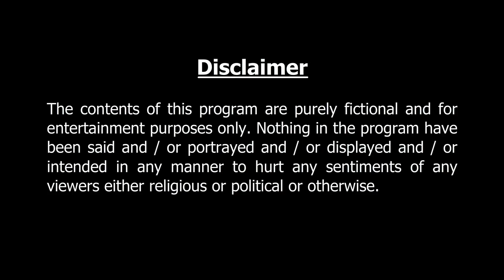অভিশাপ | Bangla Golpo | বাংলা কার্টুন | AFX Animation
অভিশাপ |  Perfect entertainment for animated story lovers. Enjoy.